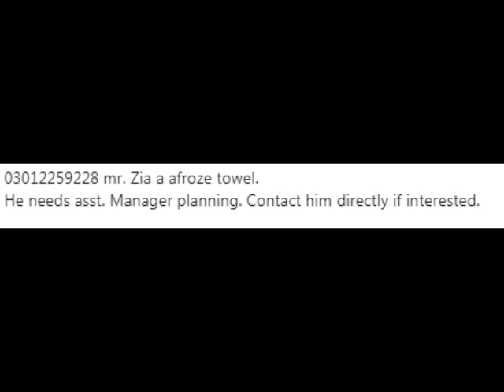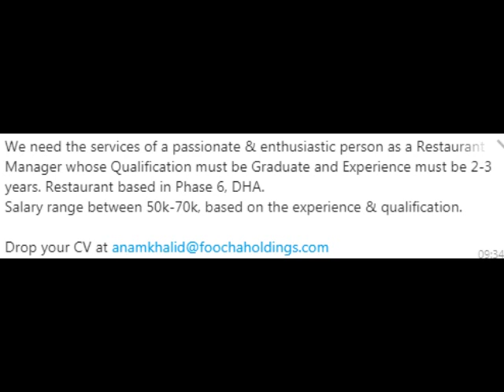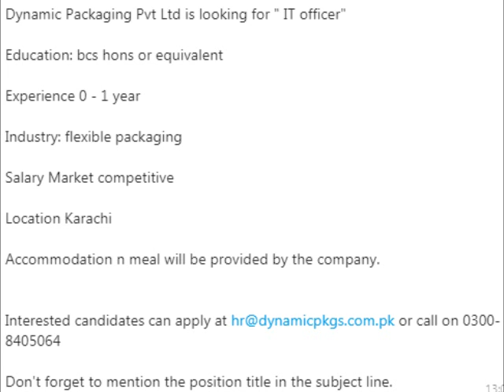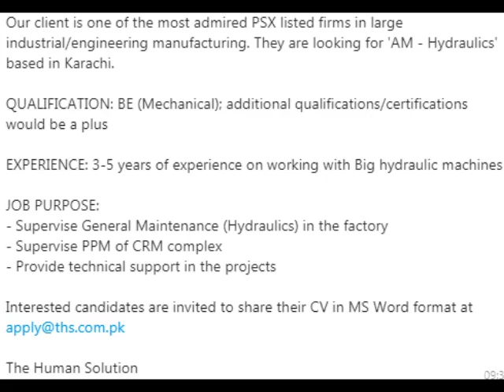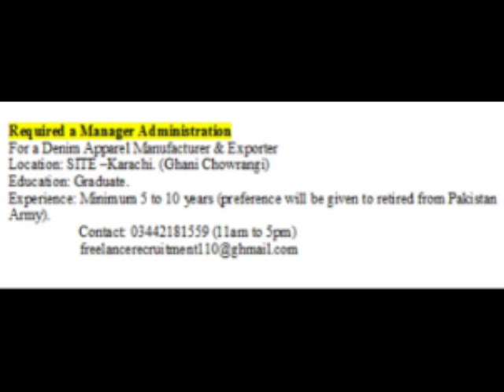job annoucements l Pakistan l 3rd March 2019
management
finance
e commerce
KFC
production
Product
Development
jobs